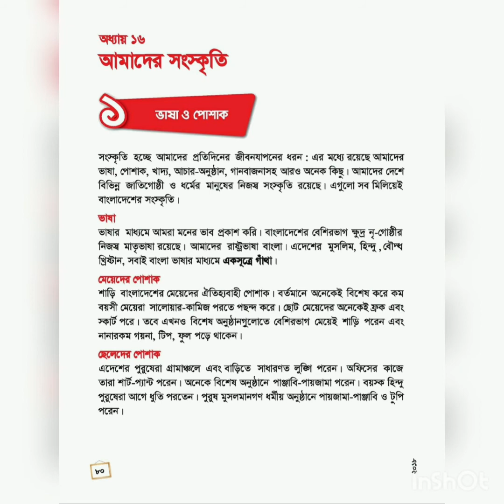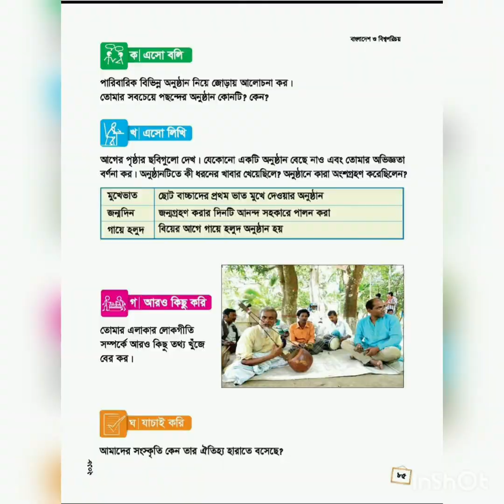Bangladesh and global study class 4 lesson 16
Bangladesh and global study
class 4
lesson 16